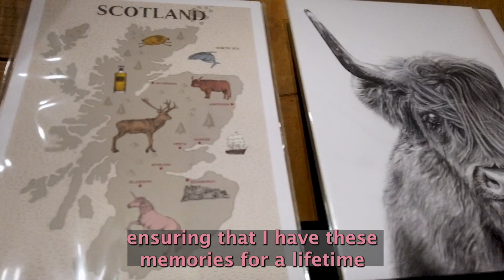Oriana- Short AD of the best moments of your trip in Edinburgh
This is a short AD of the final video that was delivered to the client.